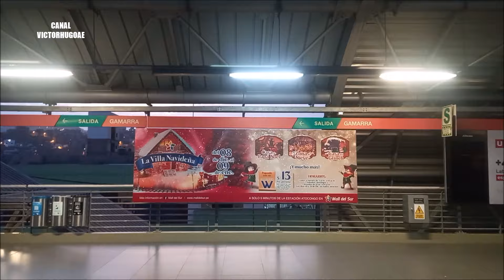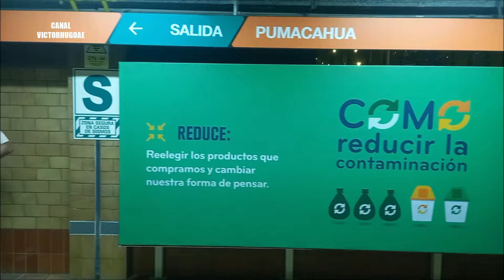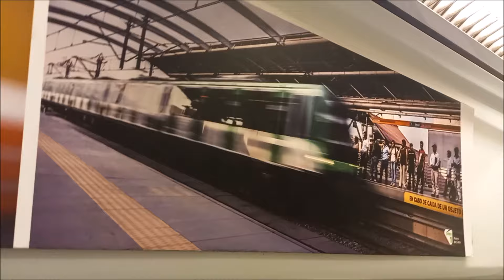Recuerdos en la Linea 1 del Metro de Lima - FEBRERO 2022.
Seguimos viajando en la LINEA 1 , ahora con el presente video del  recuerdo, del mes de febrero 2022.